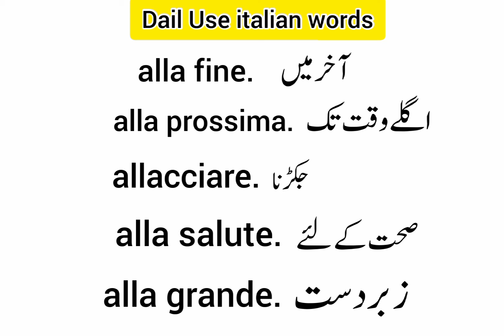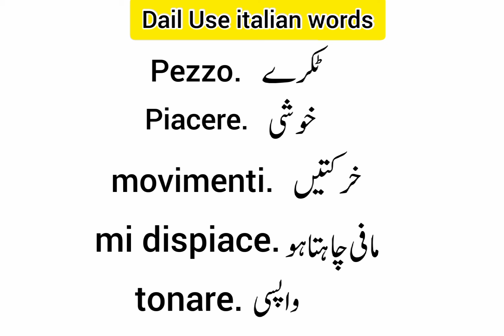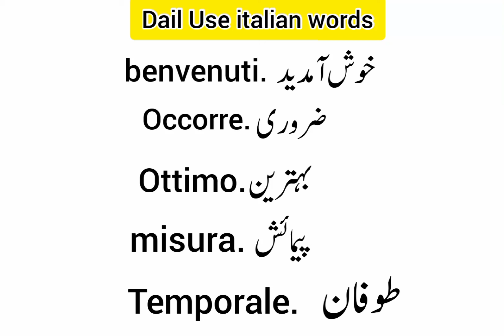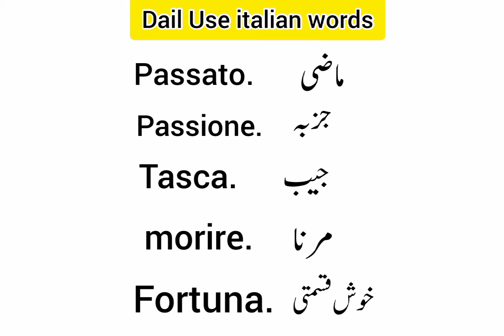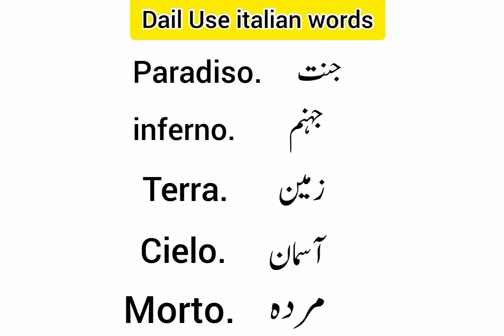Daily Use Italian words with Urdu Translation | 60 Daily Use Italian words| New italian Class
60 Daily use Italian words with urdu Translation.
Daily basic italian italian words//